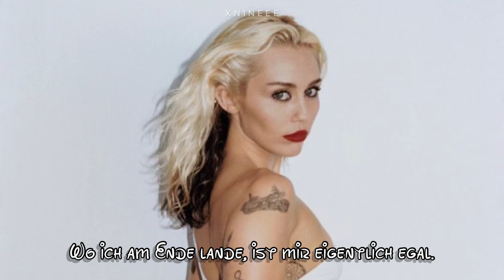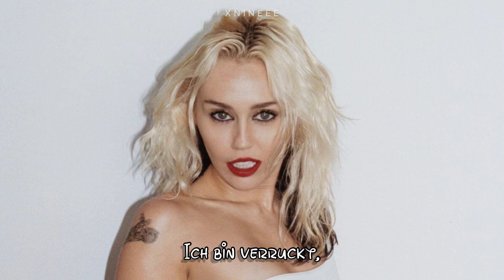Thousand Miles - Miley Cyrus (Deutsche Übersetzung)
- XNineee